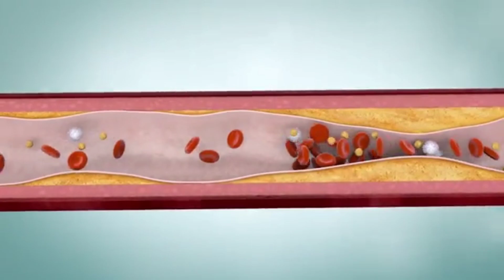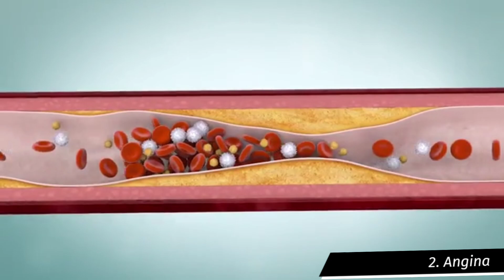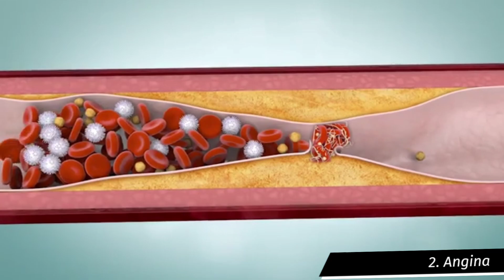Heart Pain क्यो होता है? || Causes of Chest Pain - [Hindi]